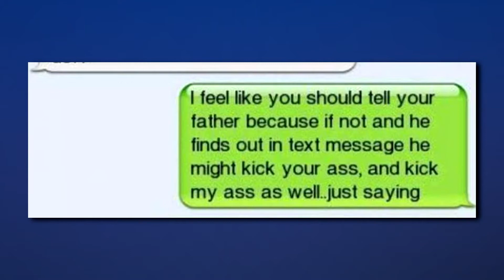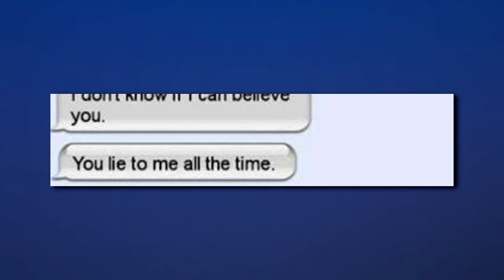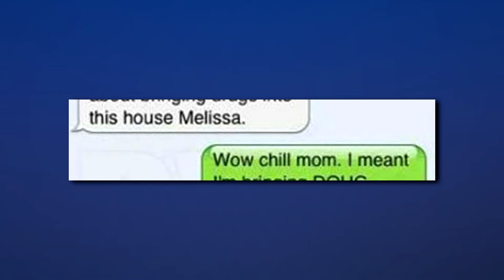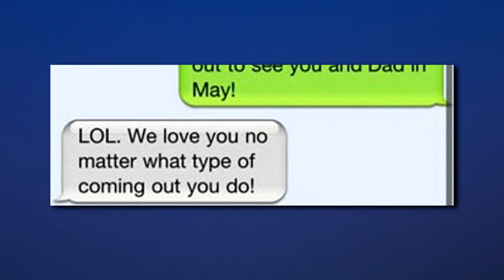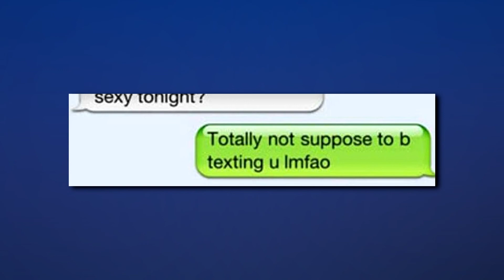Funny Parents Text Compilation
Hilarious Texting Fails with Parents.

Title: BRODYQUEST
Artist: Neil Cicierega